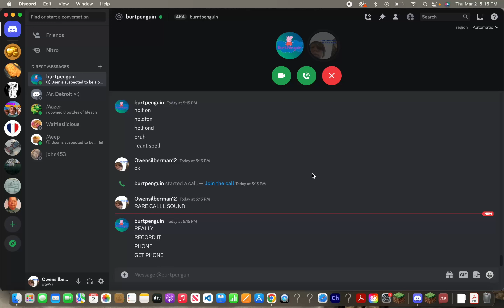RARE DISCORD CALL SOUND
nOOOO Wayyy